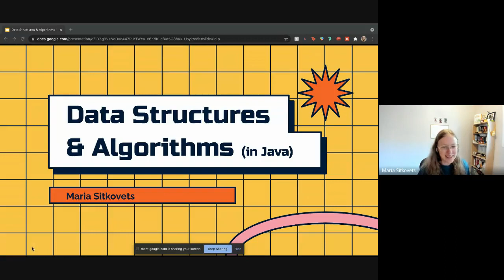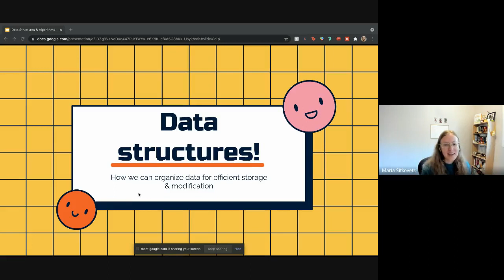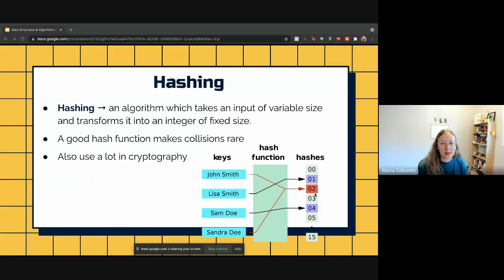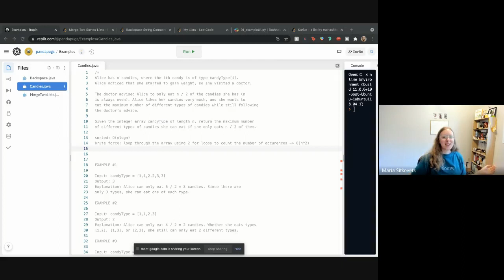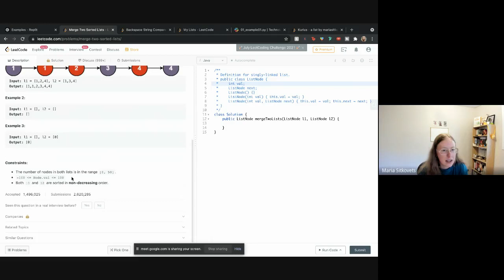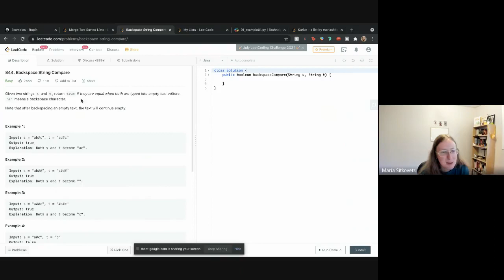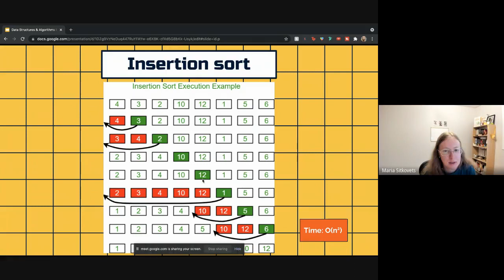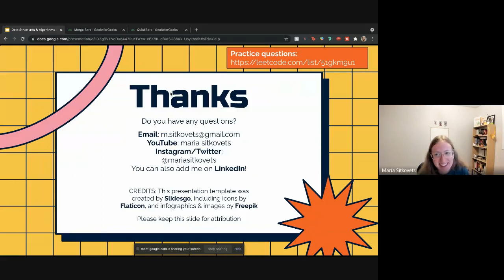Data Structures & Algorithms with Java